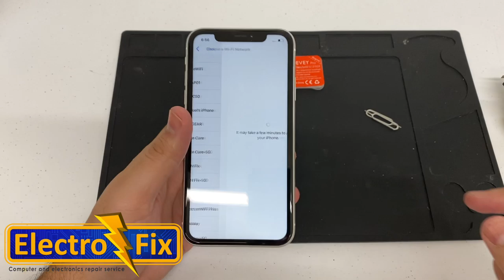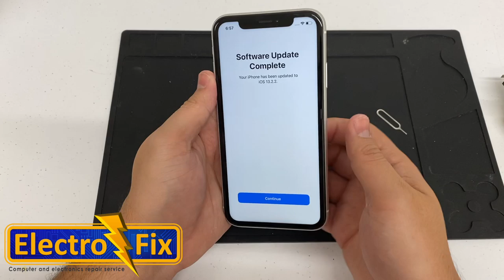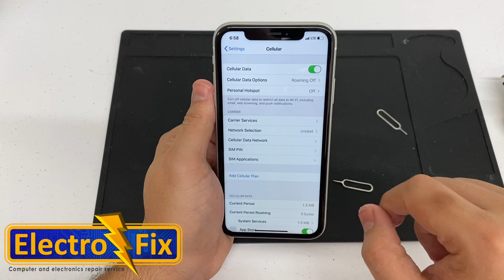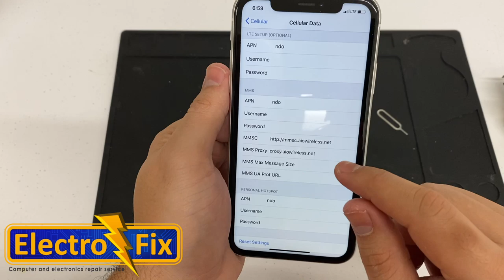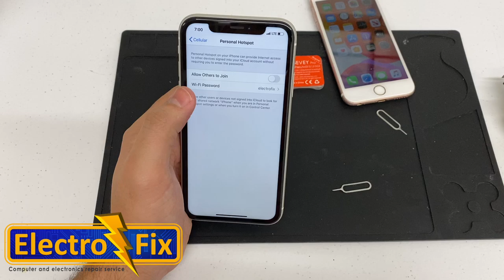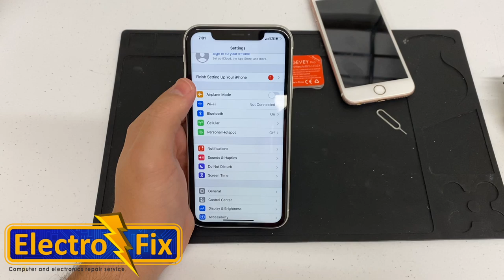Gevey Pro 13.1.1 Using [Cricket Mobile Simcard]